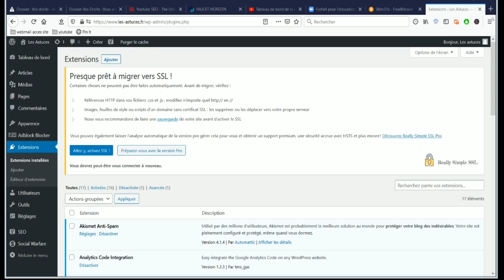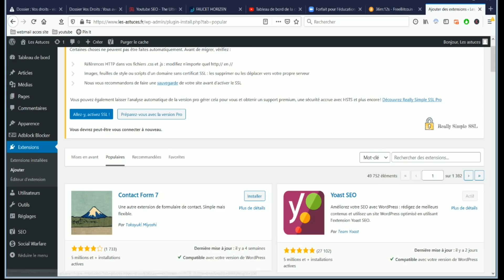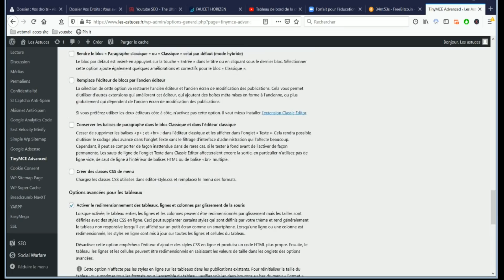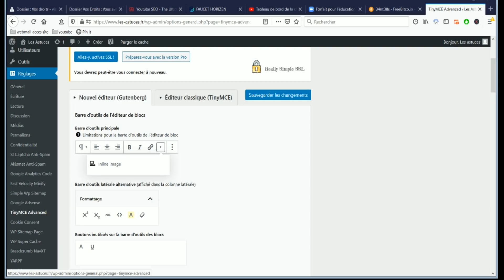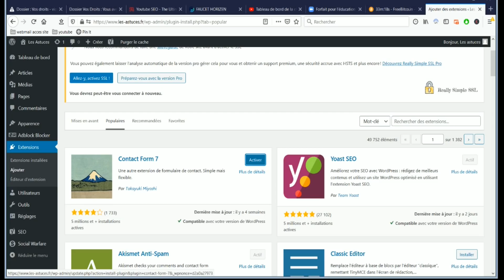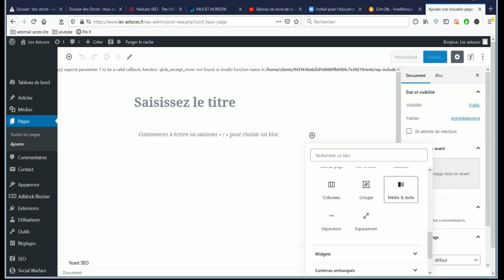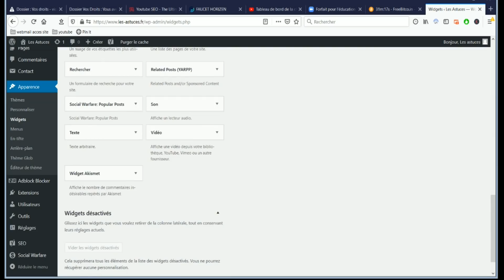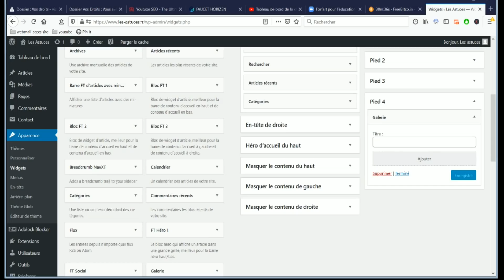TUTO Installation extension Wordpress : 3 techniques à connaître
Comment installer correctement une extension Wordpress, il y a 3 façons de le faire, et il faut connaître

les 3 :
- par code court ou short code
- par widget
- par le paramétrage dans les onglets

Comment utiliser wordpress debutant ?
La première chose que les débutants cherchent à faire est de svoir comment installer une extension. La première méthode est la plus simple, sous Extension,  cliquer sur Ajouter nouveau, il y aura un écran où vous pourrez rechercher des extensions en utilisant la barre de recherche en haut à droite. Ces plugins gratuits que l'on trouve sur  WordPress.org. Une fois que vous avez trouvé le plugin que vous souhaitez installer, vous devez cliquer sur le bouton Installer, puis sur le bouton Activer une fois qu'il est installé.